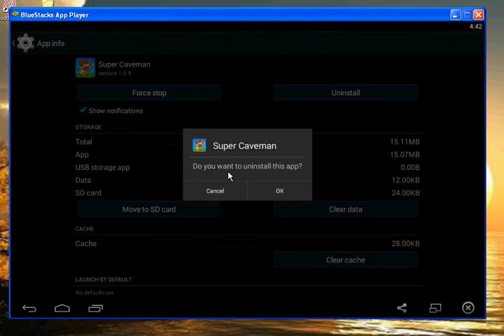How to Uninstall Games from Bluestacks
Above right of bluestacks app player, you can see setting. Then go to advance setting. Then choose the game and then uninstall.